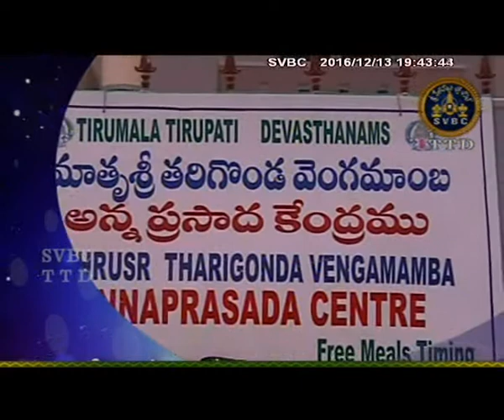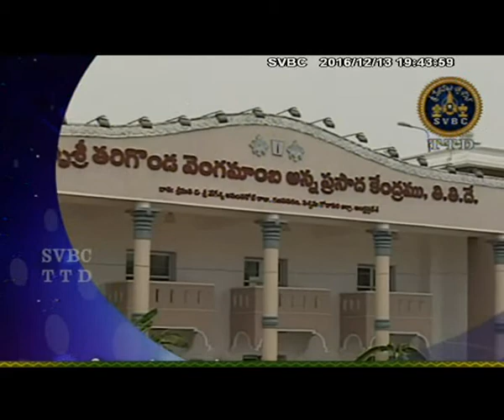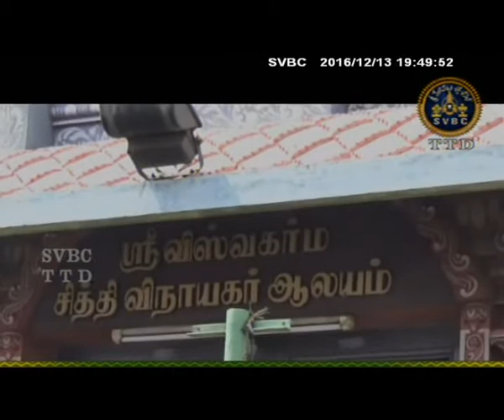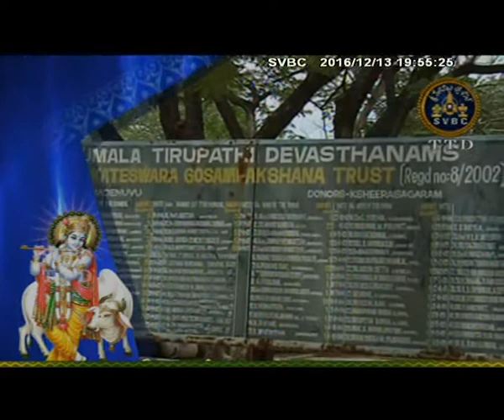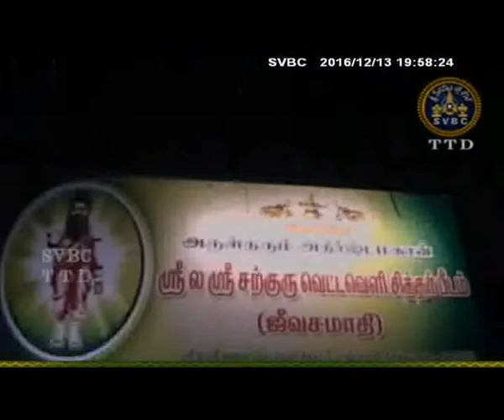SVBC TTD-Aanmighseidhigal-Tamil 13-12-16